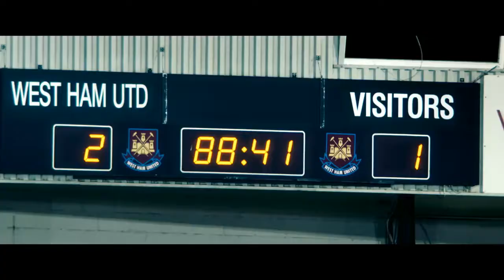Refém do Jogo - em Novembro no Cinesystem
Data de lançamento 8 de novembro de 2018 (1h 44min)
Direção: Scott Mann
Elenco: Dave Bautista, Pierce Brosnan, Julian Cheung
Gêneros Suspense, Ação
Nacionalidade EUA

Sinopse:
Durante a final de um grande evento esportivo, um grupo de bandidos sequestra um estádio lotado e mantém as pessoas oprimidas por meio da violência. É quando um homem, que durante anos serviu ao serviço militar, usará seus recursos com a ajuda de alguns militantes para salvar a todos.